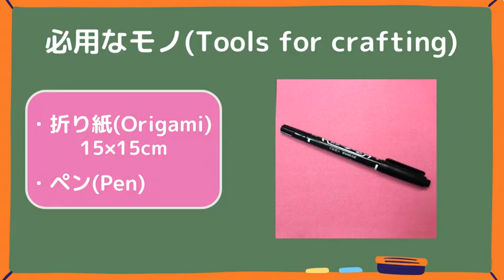【秋の折り紙】さつまいもの折り方ゆっくり紹介・Origami easy sweet potato.：タケちゃん折り紙工房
【秋の折り紙】さつまいもの折り方を１つずつゆっくりと紹介していきます。

秋の味覚、さつまいもを折り紙で作る方法の紹介です！
葉っぱと合わせて折れば、本物そっくりに完成します！

・必用なモノ
折り紙 (15㎝×15㎝)
ペン